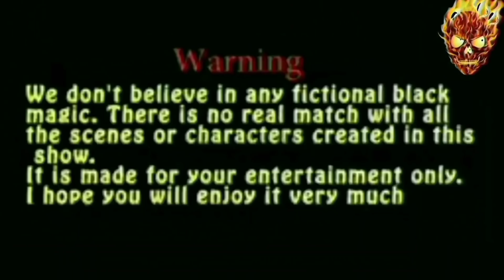Most Haunted place Udaipur | चाँदनी गाँव के जंगल मे रहते है भूत प्रेत | Show Sprit At Night on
chandnivillage

Jeetendra marothiya
Instagram ID

चांदनी गांव
उदयपुर मुख्य शहर से लगभग 23 किमी की दूरी पर चांदनी नाम का एक गांव है। प्राकृतिक खूबसूरती के कारण यहां अकसर पर्यटकों का आना जाना लगा रहता है। लेकिन इस गांव का एक अलग किस्सा भी है, जो इंसानों से नहीं बल्कि भूत-प्रेतों से जुड़ा है। जानकारों का मानना है कि इस गांव में कोई भटकती आत्मा का साया है। जो रात में गलियों में घूमती दिखाई देती है।

शाम के बाद गांव अंधेरे के कारण गायब हो जाता है और इसी बीच यह भटकती रूह गांव में घूमती है। इसलिए देर रात कोई अपने घरों से नहीं निकलता है।